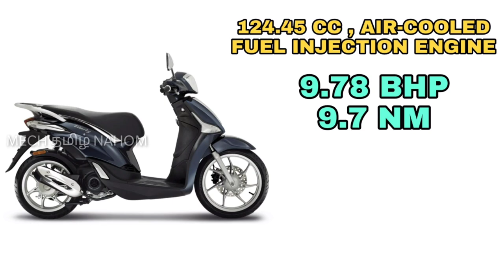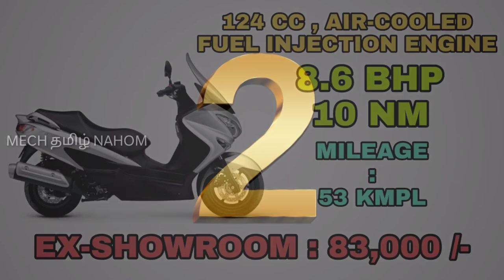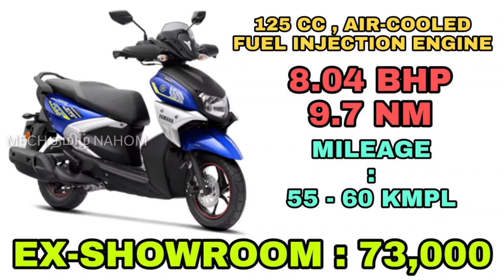Top 5 Best Mileage Scooters in 125 CC | தமிழில் | Mech Tamil Nahom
125cc scooters in India bring in extra power and speed, and with it, also some 125cc scooter offers the best fuel efficiency, here are the top 5 highest mileage 125 cc scooters in india and this video will be explained in Tamil language and thank you for watching this video